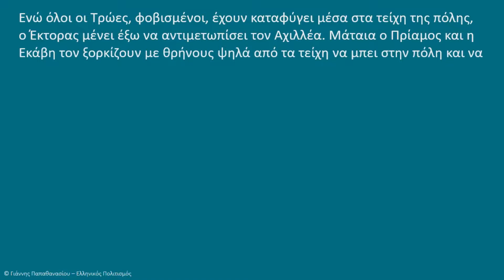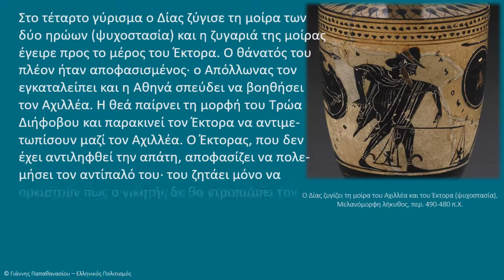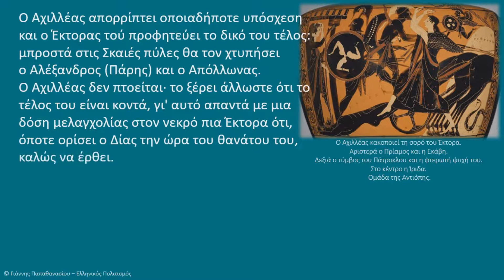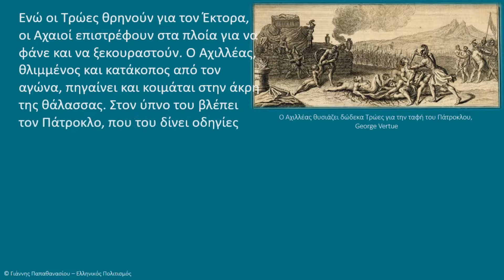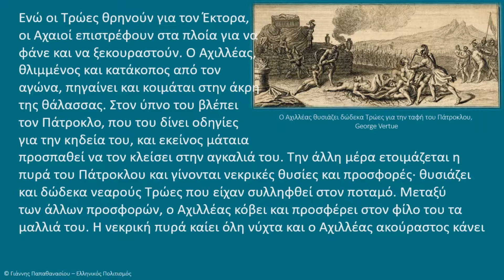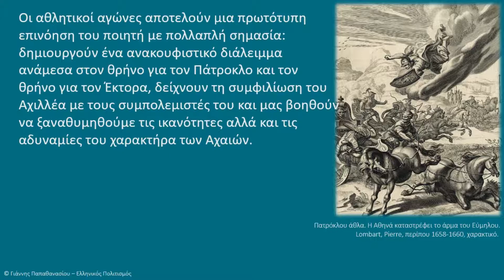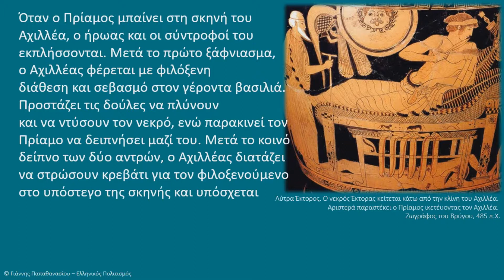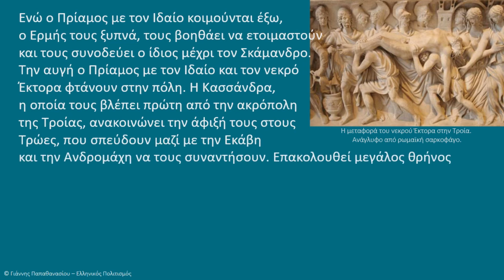Ιλιάδα, ραψωδίες Χ, Ψ, Ω περιλήψεις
0:00 Ραψωδία Χ
03:09 Ραψωδία Ψ
05:05 Ραψωδία Ω

Ανάγνωση αποσπασμάτων σύμφωνα με το σχολικό βιβλίο της Β’ Γυμνασίου